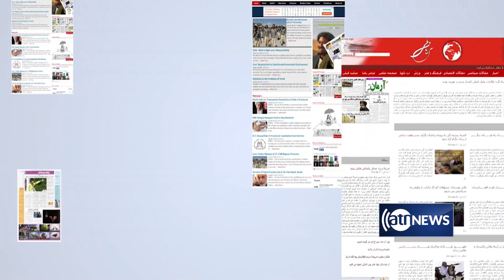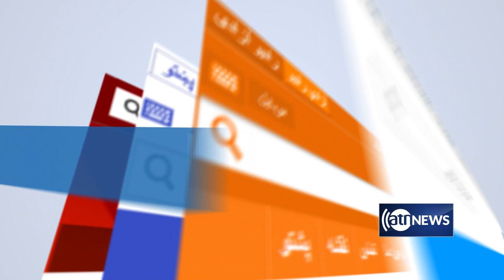Morning News Show Part 1: Khalilzad’s concerns about uprising forces in Afghanistan discussed